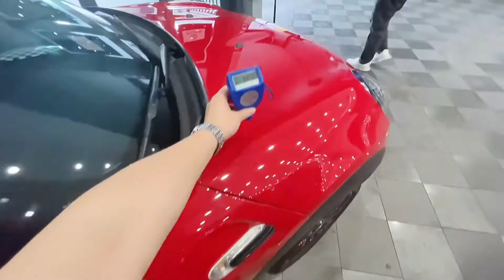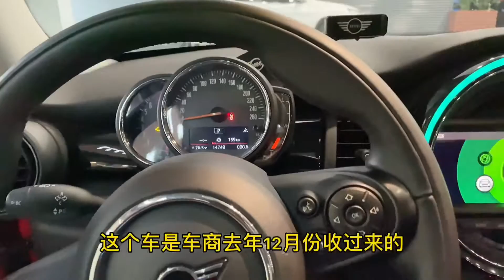长得可爱又好开，合肥车友19w买3缸宝马Mini COOPER经典派